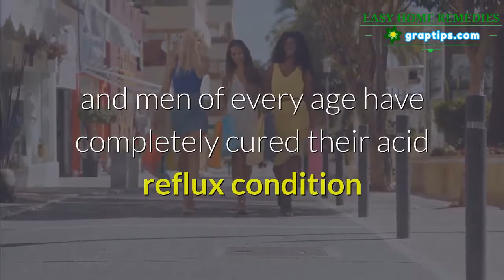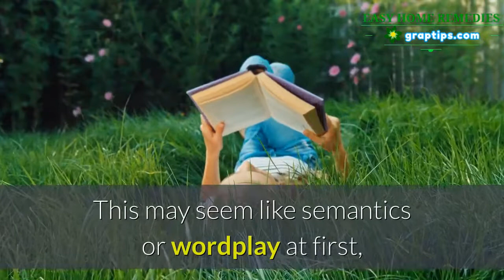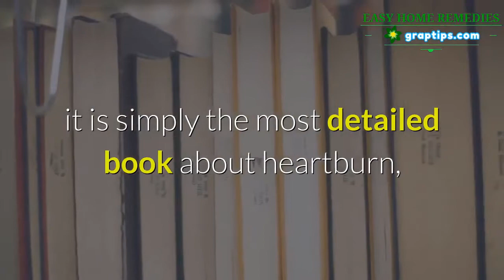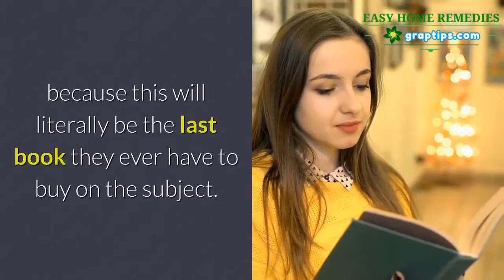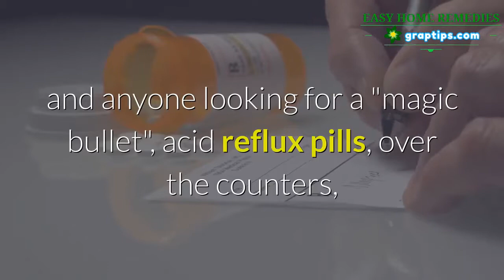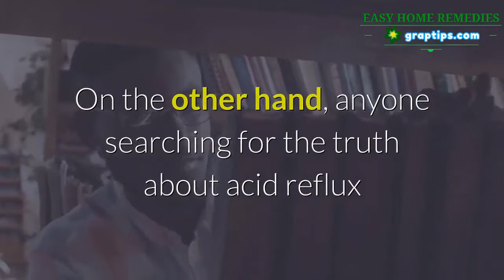Acid Reflux Treatment ✔️🥦 How Thousands of People Worldwide Treat Acid Reflux Within 2 Days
Who will benefit most from Heartburn No More?

In the broadest sense, anyone and everyone who needs to cure their acid reflux and regain their natural inner balance will benefit from Heartburn No More. This ebook is honestly for everyone. Even people without heartburn. This is a total health rejuvenation program better than 98% of the nutrition and alternative health books on the market. In fact, the advice in this ebook is guaranteed to help you with any other health condition you might have, especially if you suffer from digestive disorders such as IBS, Leaky Gut Syndrome, bloating, chronic constipation, Hiatal Hernia, Yeast Infection and Candida Albicans overgrowth.

In terms of graphic design, Heartburn No More is a clean and professionally formatted PDF e-book. It is well organized and ideal for printing and reading in the comfort of your own home.

This impressive and unique publication has changed many lives and the hundreds of inspiring testimonials and success stories are found on the Heartburn No More website archives as proof.

Anyone looking for a quick fix solution to GERD, anyone looking to be told fairy-tales, and anyone looking for a "magic bullet", acid reflux pills, over the counters, heartburn freedom in 2 days hyped up programs should not waste his or her time with Heartburn No More.

On the other hand, anyone searching for the truth about acid reflux and digestive disorders and who is ready and willing to put in some work and make the lifestyle changes necessary to achieve acid reflux freedom, will find Heartburn No More to be one of the best investments they ever made in their lives.